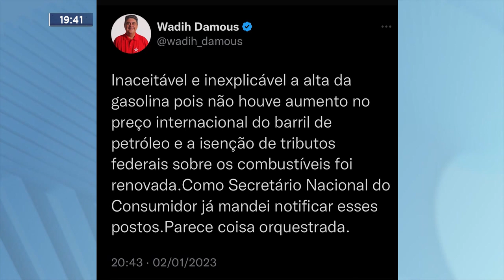De Olho: Procon de GV Realiza Fiscalização em Postos de Combustíveis.